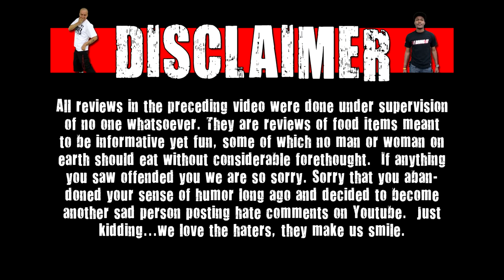WE Shorts - Tastykake Kandy Bar Kakes Almond Joy Coconut Almond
Today on WE Shorts Chuck Roland & Matt Zion review Tastykake Kandy Bar Kakes Almond Joy Coconut Almond!